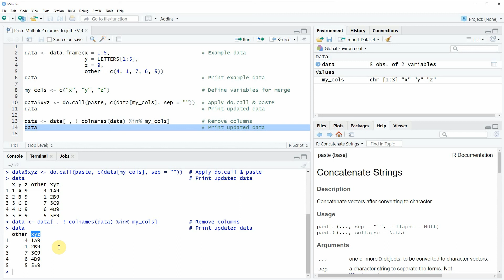R Paste Multiple Columns Together (2 Examples) | Concatenate Values of Variables | paste & do.call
How to paste and collapse the values of several variables of a data frame in the R programming language. More details
R code of this video:

data ‹- data.frame(x = 1:5,                             # Example data
                   y = LETTERS[1:5],
                   z = 9,
                   other = c(4, 1, 7, 6, 5))

my_cols ‹- c("x", "y", "z")                             # Define variables for merge

data$xyz ‹- do.call(paste, c(data[my_cols], sep = ""))  # Apply do.call & paste
data                                                    # Print updated data

data ‹- data[ , ! colnames(data) %in% my_cols]          # Remove columns